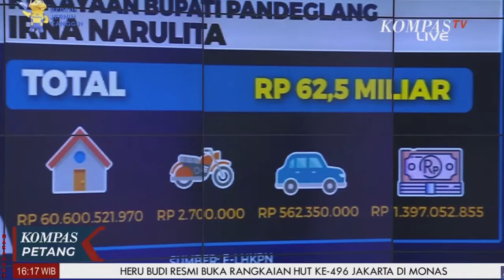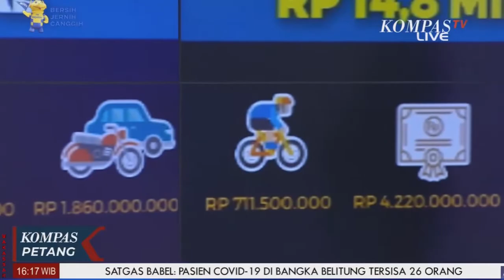Kekayaan Pejabat Tak Wajar Meruopakan Indikasi Pencucian Uang ?